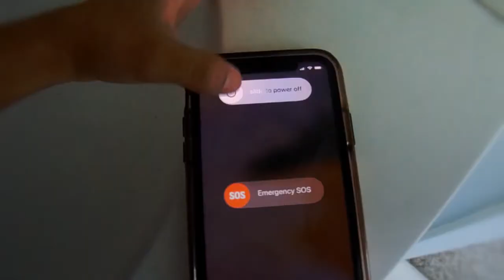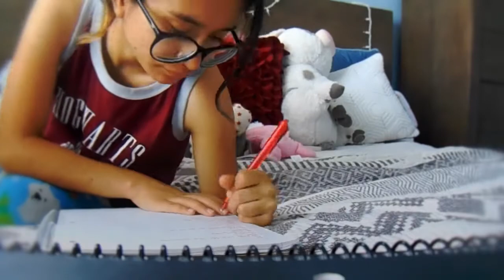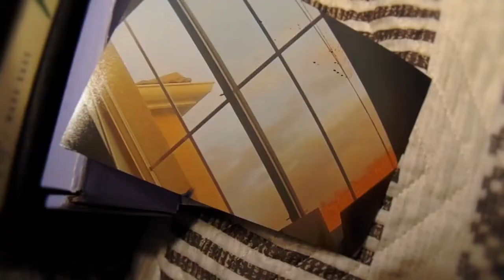24 Hour Challange in isolation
This is a very interesting video, I haven't posted in a long time and thought it would be fun to do a challenge. So the very familiar challenge I am doing is going 24 hours without electronics which includes my tv, phone, Ipad, and computer. I also forgot to mention this is my first 24-hour challenge, and I hope you enjoy it and learn some things because I sure did. Well, have fun hope this video is an enjoyment to watch. See you soon.
Q&A
Age 14 (cant I say 15 yet it sounds more grown-up )15 in June
Camera- Sony DSC-H300 And iPhone 11